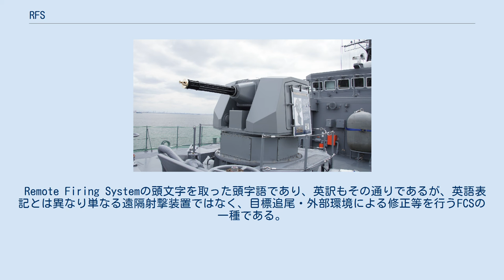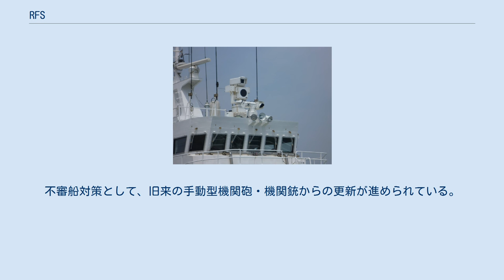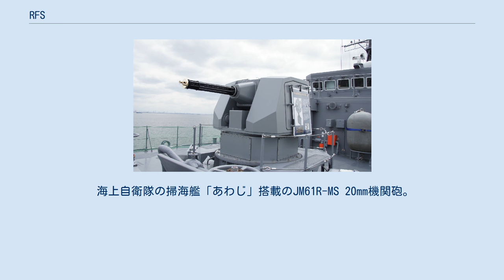RFS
RFSとは、海上保安庁が使用する射撃指揮システム（FCS）の一種である。
日本語では目標追尾型遠隔操縦機能、目標自動追尾機能などと表記される。
 Remote Firing Systemの頭文字を取った頭字語であり、英訳もその通りであるが、英語表記とは異なり単なる遠隔射撃装置ではなく、目標追尾・外部環境による修正等を行うFCSの一種である。
主にJM61-RFS 20mm多銃身機銃と連動して使用されているが、かがゆき型巡視艇の4番艇以降では、GAU-19 12.7mm多銃身機銃と連動させて搭載された。
海上保安庁の20mm機関砲は、曳光弾をフルオートと数発ごとのバーストで発射することができる。
弾はベルト給弾で装填され、発射後の薬莢は容器に回収する。
 海上保安庁では簡易的なシステムであるとしているが、あくまでボフォースMk.3 40mm機関砲に使用している「海上保安庁のFCS」と比較した場合に、最大対処距離や演算能力の面で簡易的なシステムであるとの位置づけであり、九州南西海域工作船事件では、3メートル以上のうねりがあるという厳しい海象状況の中でも十分な命中精度を発揮した。
不審船対策として、旧来の手動型機関砲・機関銃からの更新が進められている。
 RFSを使用する際は、ビデオカメラおよび赤外線採証装置による証拠映像の撮影も並行して行われる。
 「つくば」搭載のRFS光学方位盤（前）および赤外線捜索監視装置（後）。
 海上自衛隊の掃海艦「あわじ」搭載のJM61R-MS 20mm機関砲。
写真右上のRFSと連動している。